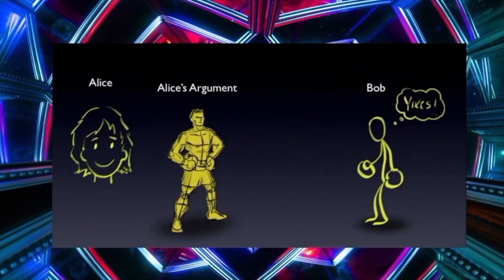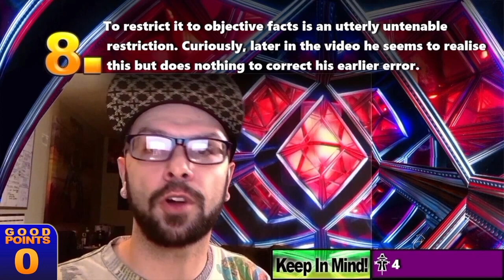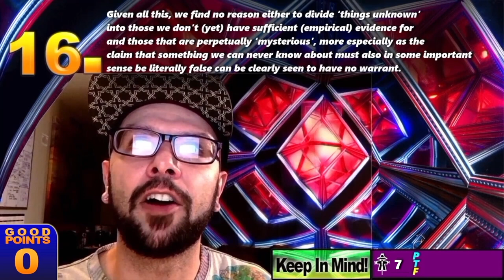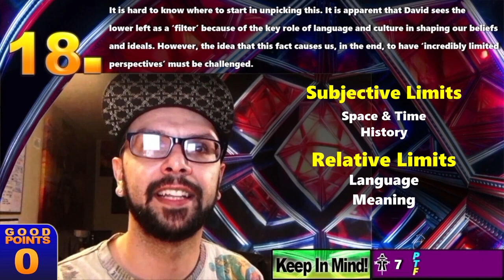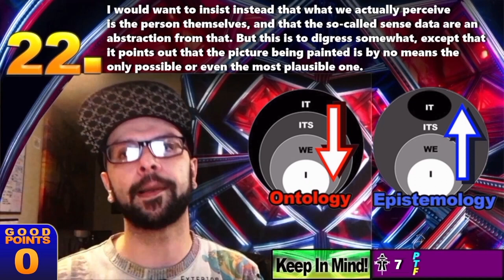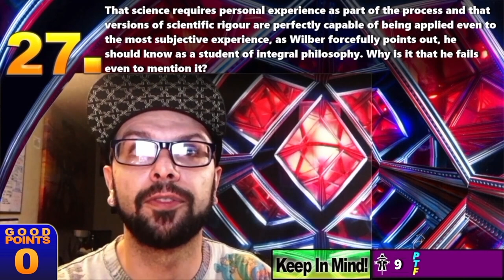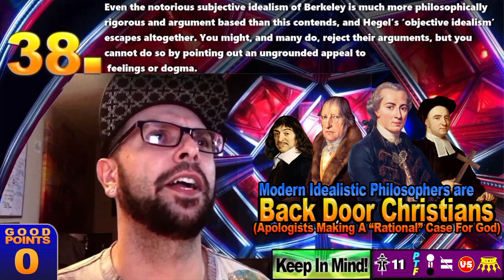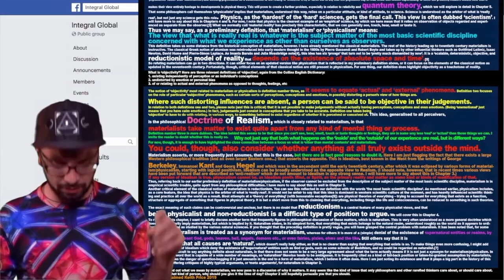RE: Keith Price's Criticisms of Integral Epistemology Video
I AM - David Long Responds to Kieth Price's Criticisms of his Integral Epistemology Video.